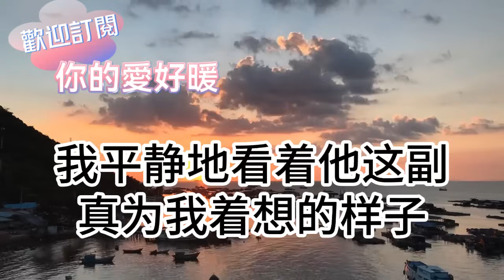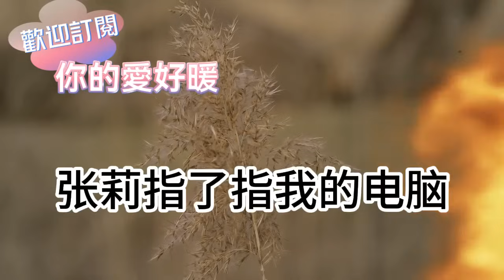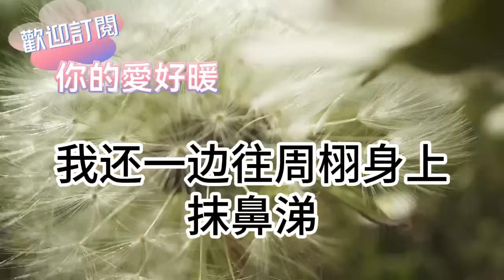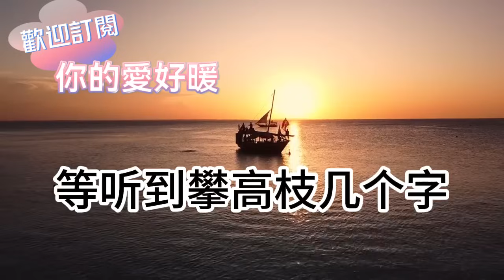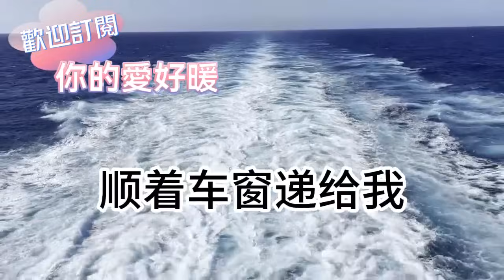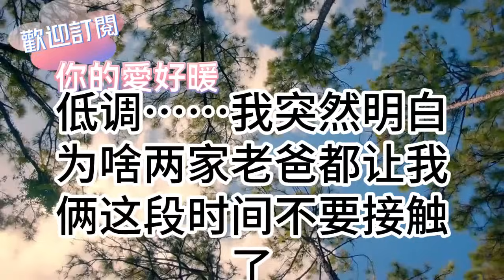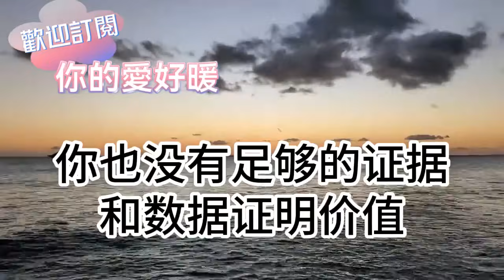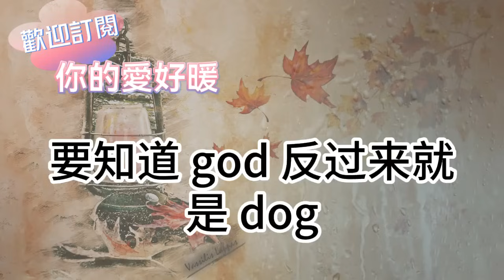關係戶搶了我的轉正名額後！我直接擺爛 報告也不寫！每天嗑瓜子混混日子！最後董事長親臨 經理告我狀！我哇一聲哭出來1句話他傻了！為人處世